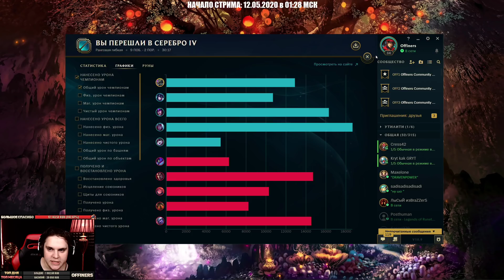Битва Против Донного Атамана - League of Legends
Битва Против Донного Атамана | Новое видео по Лиге Легенд.